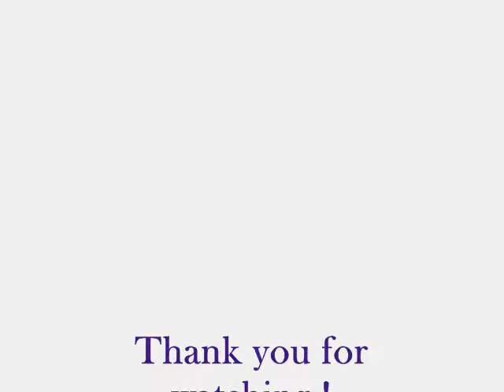AeroVent 3 HP Fiberglass Venexial Fan Blower Exhaust Belt Driven 25TF734-VTFBD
Price: $1,050
STK#  5287
Make: Aero-Vent    Model: 25TF734-VTFBD-1507-3
Fiberglass Venexial Fan Blower
HP: 3   Type: VTFBD   Phase: 3
Volts: 230-460   HZ: 60
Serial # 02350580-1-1